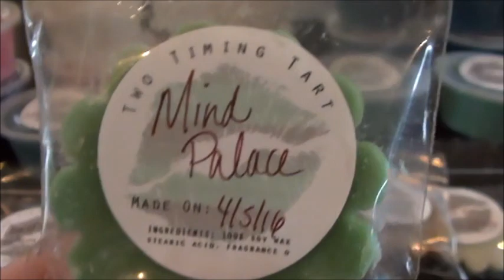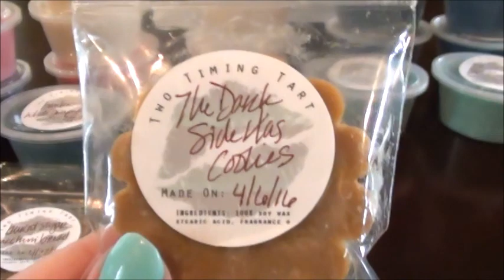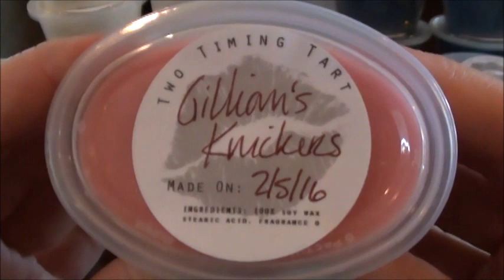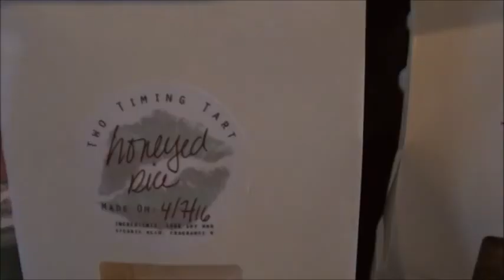Two Timing Tart Haul: April Restock